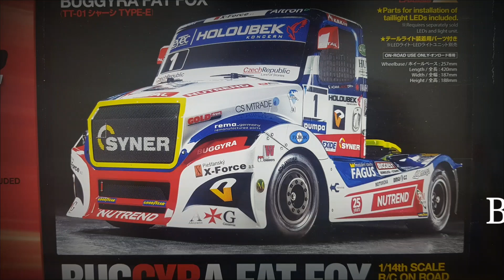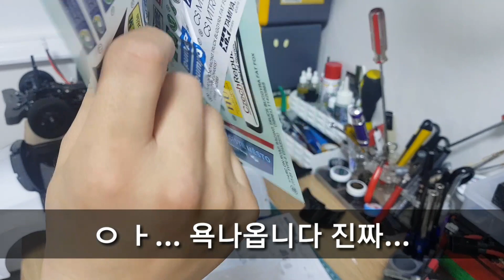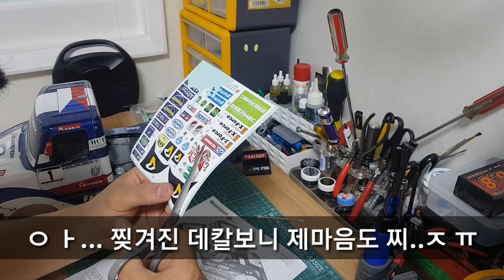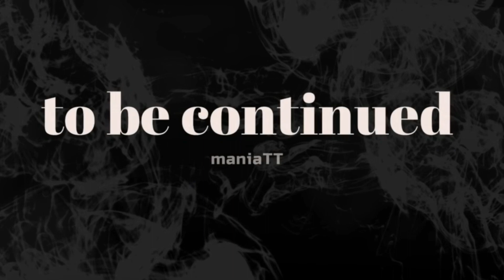Tamiya TT01E Buggyra Fat Fox 타미야 RC카 바디도색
레이싱트럭 바디중에서는 제일 이쁜것 같습니다

데칼 ... 젠장ㅠ